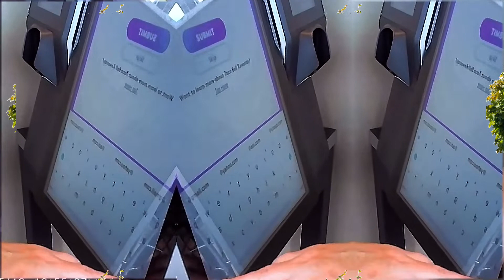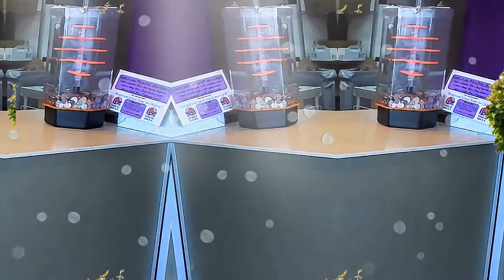Washing hands before lunch l ordering at Taco Bell l Powerdirector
Here I am washing my hands before we went to Taco Bell for lunch. This was recorded with my body cam and edited with cyberlink powerdirector 20.